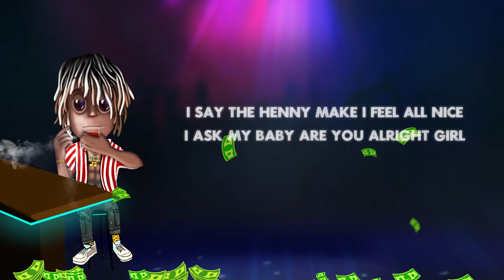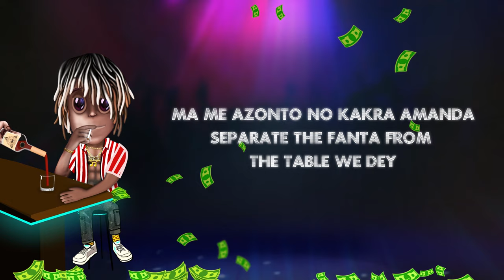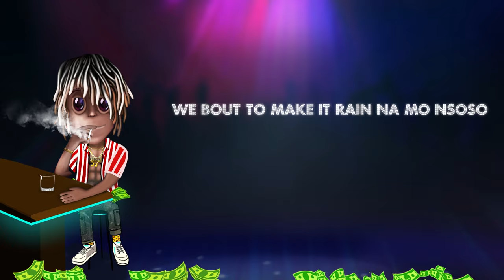Kofi Mole - Top Shella (Official Lyric Video)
Official lyric Video for my new single "Top Shella".

Produced by Juiczx x Merki

Connect with Kofi Mole